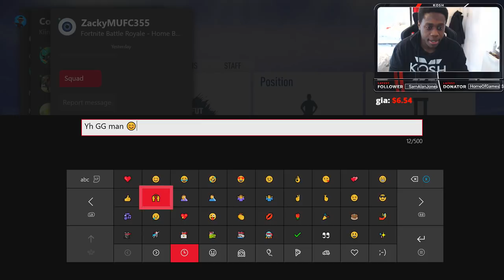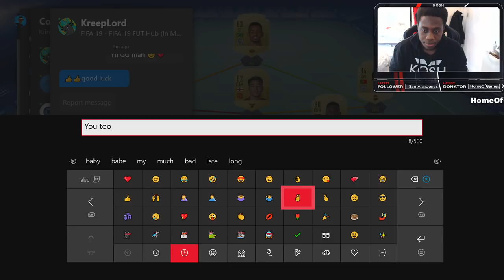🔴 This UPDATE will save the game! (patch v87.3) // SBCs, Trading & More! - FIFA 19 Ultimate Team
FIFA 19 Update (patch v87.3) is now out with major changes to FIFA 19 Ultimate team and also includes gameplay changes to goalkeepers, FUT Champions, Division Rivals & much more!